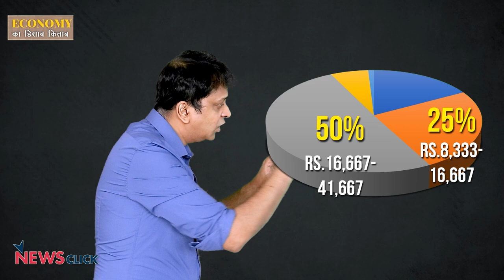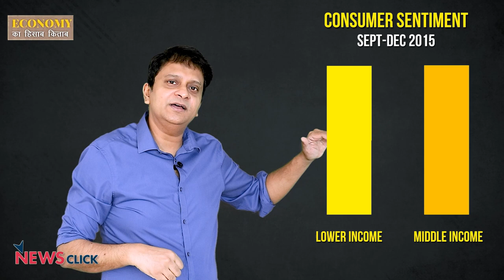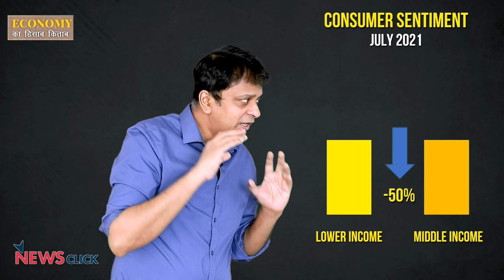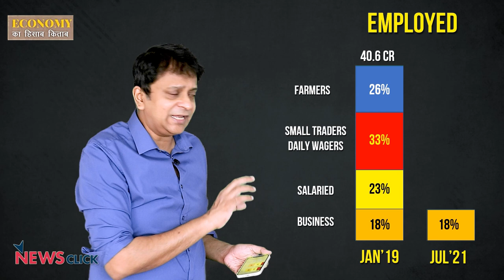इकॉनमी में मांग की भरपाई कौन करेगा ?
पिछले 30 साल से देश में सूट-बूट की अर्थनीति चल रही है। अमीर और अमीर हो रहे हैं वहीँ गरीब खाने को मोहताज़ हैं।  देश में निम्न और मध्यम वर्ग के हालात ख़राब ही होते जा रहे हैं जो देश की अर्थव्यवस्था के लिए एक खतरे की घंटी है।